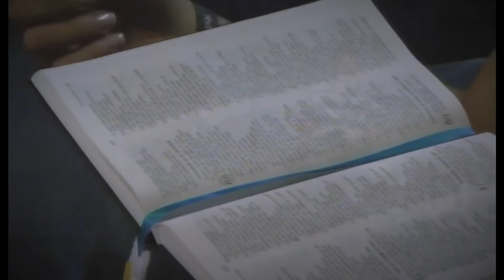Cristo em nós a esperança da Glória - Randall Worley - Fogo e Glória 2010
Um das pregações mais forte ministrada no Fogo e Gloria de 2010